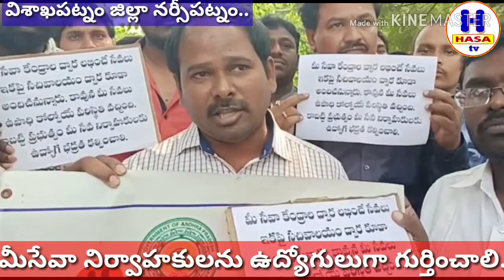విశాఖపట్నం//మీ సేవా నిర్వాహకులను ఉద్యోగులుగా గుర్తించాలి. me seva niryahakulanu udyoguluga